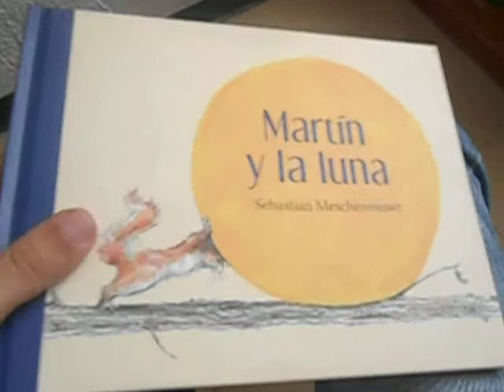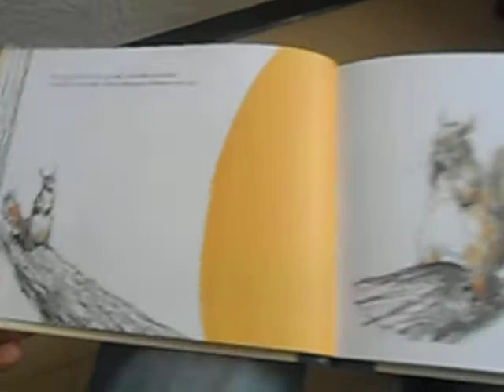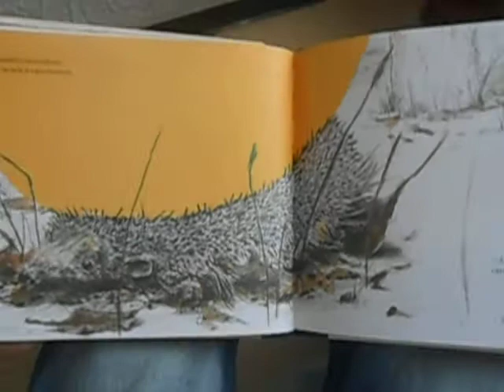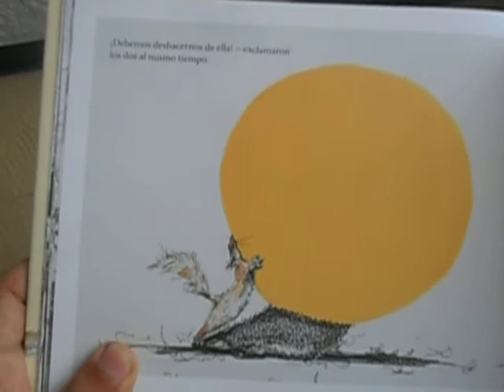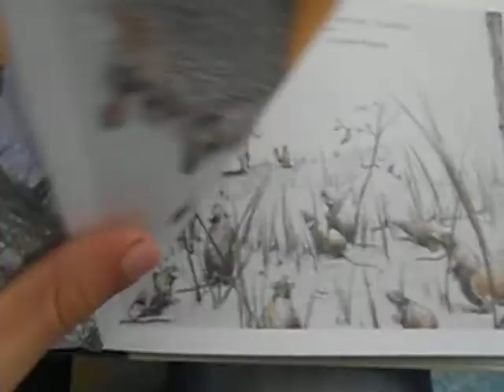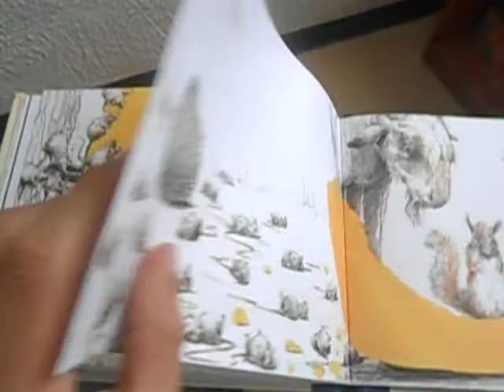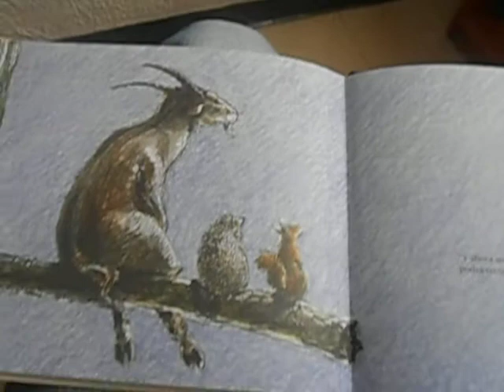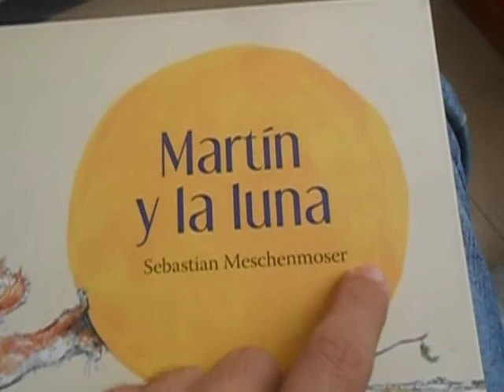Martín y la luna - Sebastian Meschenmoser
Qué angustia la de Martín al saber qué la luna ha caído frente a su casa ¿Qué hizo entonces?